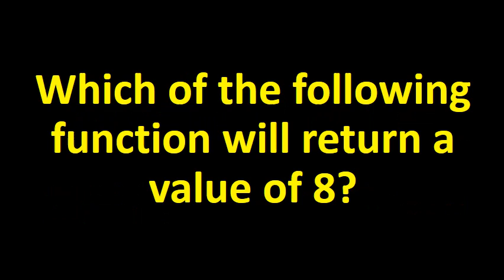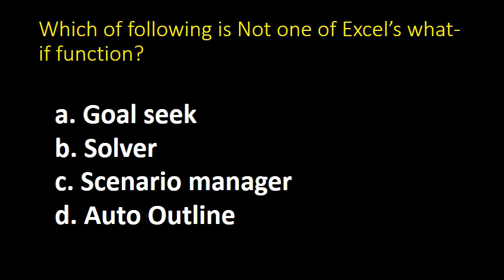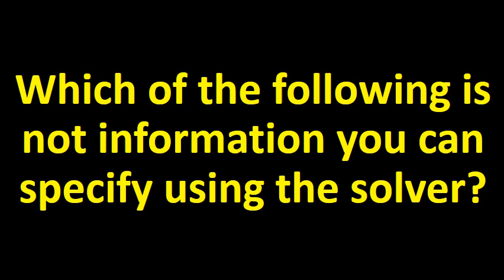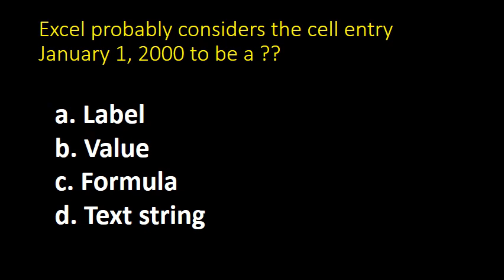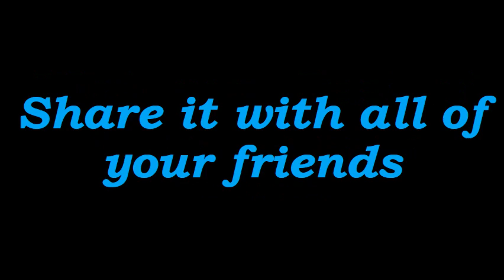Top 1000+ MS Excel MCQ series II Most Repeated and Important for all competitive exams Part A 14